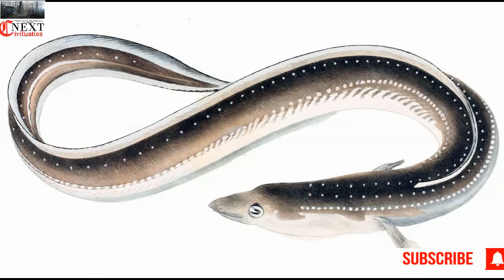Fish are walk the land to write new chapter of evolution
Evolution facts
Several fish are amphibious, meaning they can typically survive out of water. A fish that leaps on land when its tropical waters get too warm.  Fish use gills to take in oxygen from the water. But many fish, have adaptations that let them breathe air.